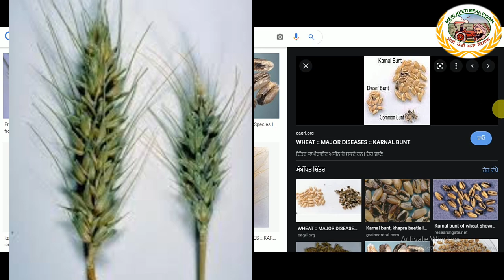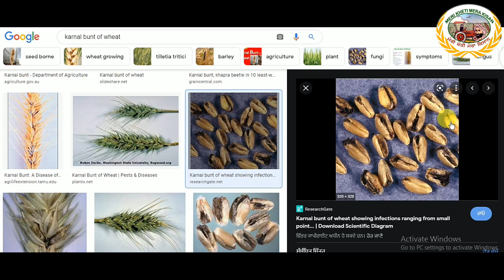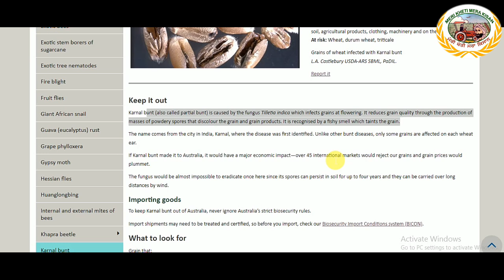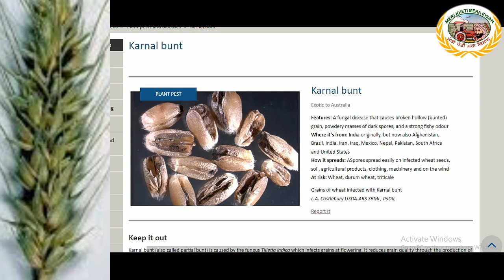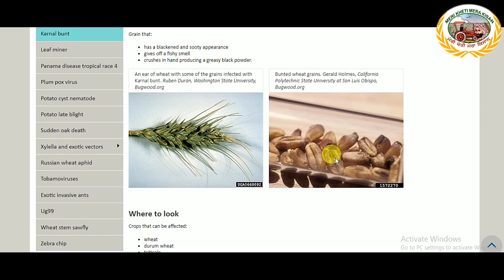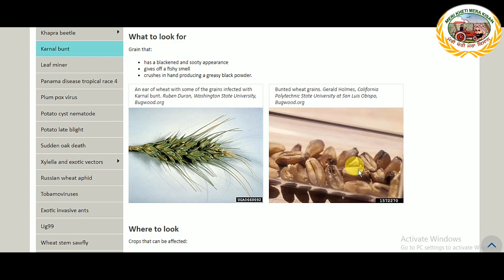Karnal Bunt of Wheat (ਕਣਕ ਦਾ ਕਰਨਾਲ ਬੰਟ ਰੋਗ) Shergill Markhai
Features: A fungal disease that causes broken hollow (bunted)
grain, powdery masses of dark spores, and a strong fishy odour
Where it's from: India originally, but now also Afghanistan,
Brazil, India, Iran, Iraq, Mexico, Nepal, Pakistan, South Africa
and United States
How it spreads: ASpores spread easily on infected wheat seeds,
soil, agricultural products, clothing, machinery and on the wind
At risk: Wheat, durum wheat, tritical
Keep it out
Karnal bunt (also called partial bunt) is caused by the fungus Tilletia indica which infects grains at flowering. It reduces grain quality through the production of masses of powdery spores that discolour the grain and grain products. It is recognised by a fishy smell which taints the grain.

The name comes from the city in India, Karnal, where the disease was first identified. Unlike other bunt diseases, only some grains are affected on each wheat ear.

If Karnal bunt made it to Australia, it would have a major economic impact—over 45 international markets would reject our grains and grain prices would plummet.

The fungus would be almost impossible to eradicate once here since its spores can persist in soil for up to four years and they can be carried over long distances by wind.
Grain that:

has a blackened and sooty appearance
gives off a fishy smell
crushes in hand producing a greasy black powder.